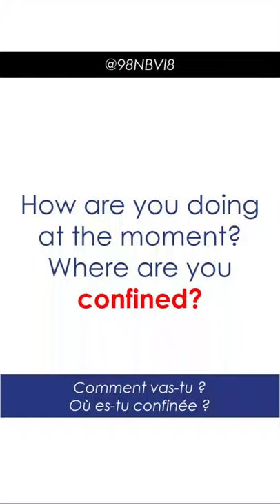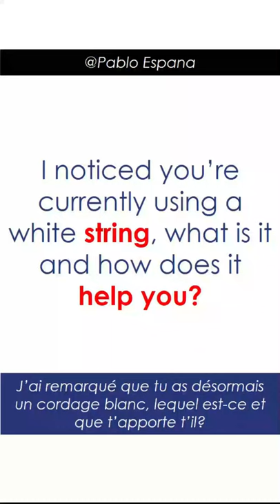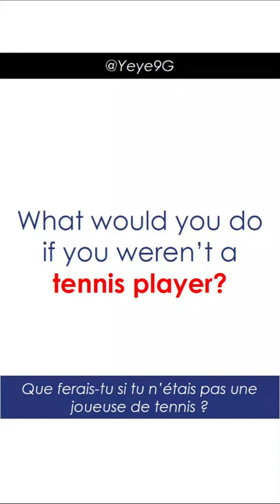Daria Kasatkina: I want to be an example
New interactive Player portrait today!
Meet Daria Kasatkina,  who joined us in 2011 at only 14 years old, and reached @wta Top10 in 2018!